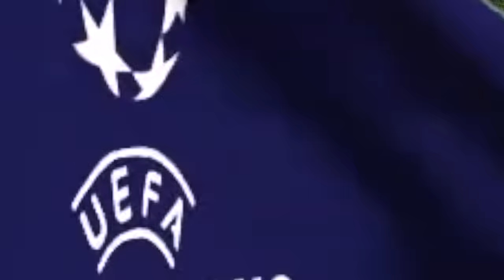Milan vs Inter di Champions League 7vs7⚽️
Link del camp del pallone d’oro : CAMP DEL PALLONE D'ORO:
Bologna 12-16 giugno / Torino 19-23 giugno / Milano 3-7 luglio / Napoli prossimamente.

Sul profilo Instagram di tutti i partecipanti!